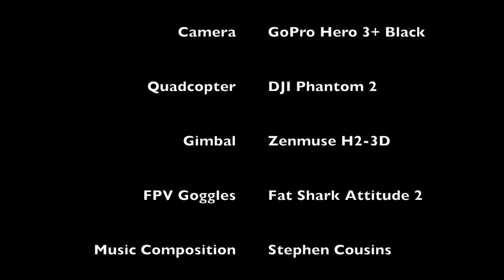Phantom - The Long Man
The Long Man of Wilmington is in East Sussex in the, UK, not far from Eastbourne on the south coast. Although the sun was setting on a lovely day, it was very windy and I had a tough time controlling the Phantom.

I filmed in 1080p 50fps. I normally film in 1440 and then crop to cut out the quadcopter props, but forgot on this occasion.

I'm getting tired of YouTube blocking my films because of the audio track, so I have started composing my own very simple tracks on Garageband to go with the films.